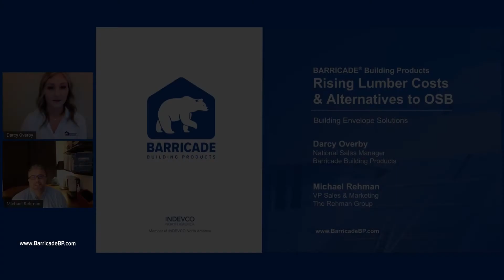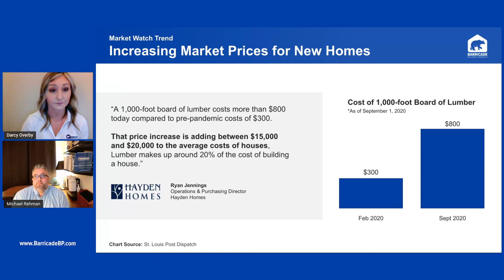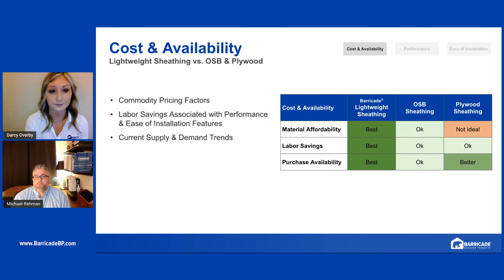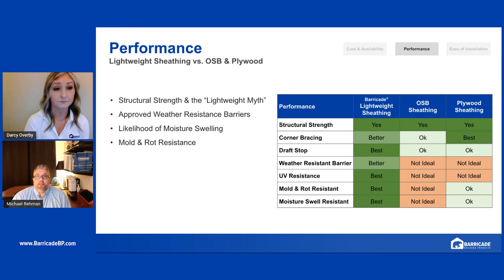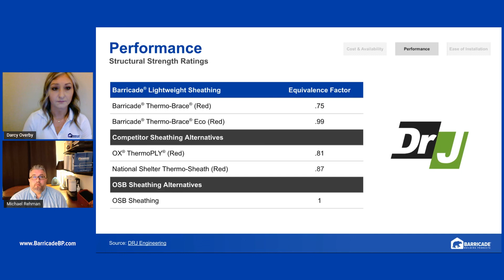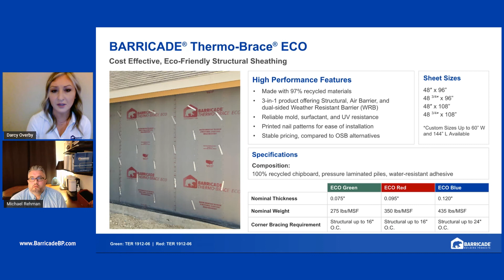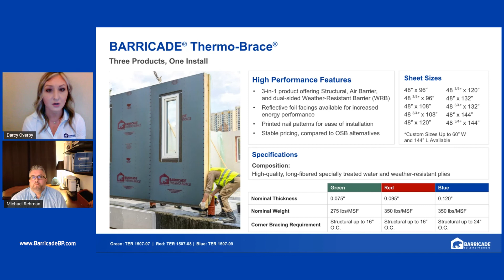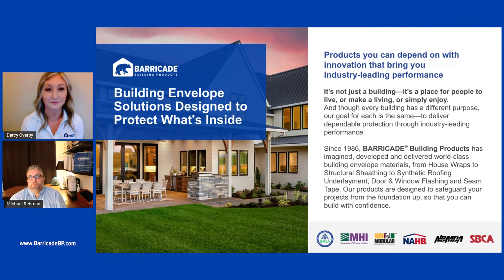Barricade Building Products: Rising Lumber Costs & Alternatives to OSB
Join us as we discuss rising lumber costs through COVID19. In this webinar, Darcy and Michael discuss how rising lumber costs are affecting builders and alternative sheathing products available that can alleviate pain points associated with standard OSB.

Products you can depend on with innovation that bring you industry-leading performance.
Since 1986, Barricade® Building Products has imagined, developed, and delivered world-class building envelope materials, from House Wraps to Structural Sheathing to Synthetic Roofing Underlayment, Door & Window Flashing, and Seam Tape. Our products are designed to safeguard your projects from the foundation up so that you can build with confidence.